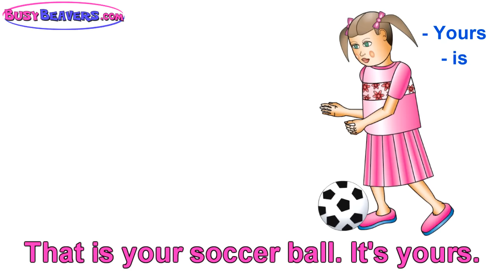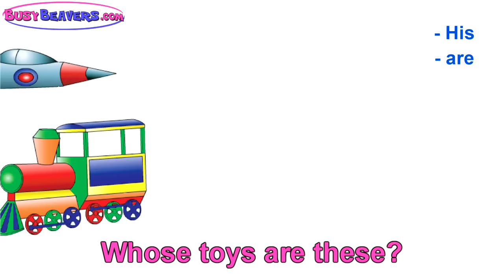"Whose is it?" - Teach It's mine, It's yours, Ownership ESL English Lesson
This Lesson from Level 3 of our English Learning Series teaches how to describe ownership of things.
The video practices the concepts - "Mine, Yours, His, Hers, Ours and Theirs" with both singular and plural objects.
It's great practice for ESL English Students and there is a lot of content in this short video.

Follow the models in the Video which ask and answer questions in full sentences about "Whose is it?"
Try pausing the video after each question and see if your students can answer in a full sentence before hearing the correct answer.
Once students have grasped the concepts and are able to answer in full sentences you can easily expand on this lesson with objects in the classroom.
Try holding up objects and asking "Whose Backpack is this?" or even better, have each student ask a question and the person beside him/her answer.

How about a Song about Riding Bicycles?